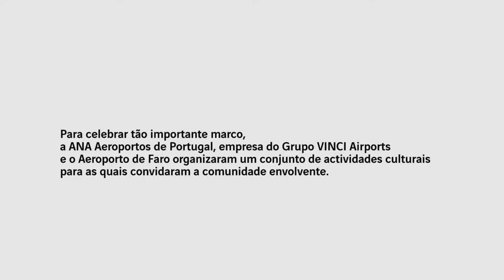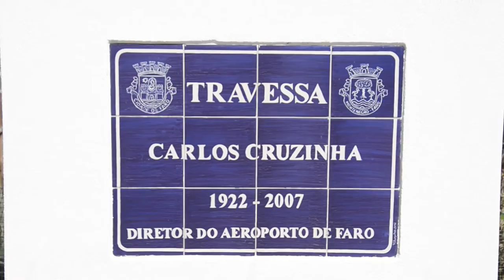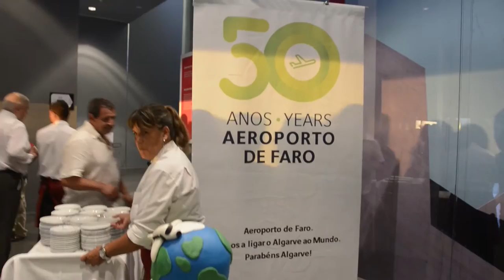50º Aniversário do Aeroporto de Faro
50º Aniversário do Aeroporto de Faro

O Aeroporto de Faro celebrou no dia 10 de Julho de 2015 o seu 50º aniversário. Foram 50 anos a servir uma comunidade, uma Região e um País.

Para celebrar e festejar tão importante marco, a ANA Aeroportos de Portugal, empresa do Grupo VINCI Airports, e o Aeroporto de Faro organizaram um conjunto de actividades culturais para as quais convidaram a comunidade envolvente a assistir gratuitamente.

A 4 de Julho, decorreu o lançamento da Exposição “Em Boa Companhia”, uma exposição que abarcou a histórias das principais companhias aéreas que operaram no Aeroporto de Faro desde a sua inauguração. Esta Exposição foi concebida e desenhada pelo Aeroporto de Faro em colaboração com Associação Aeronáutica do Algarve, e ficou disponível ao público na área pública de chegadas do Aeroporto de Faro. Integrada na abertura desta exposição, atuou o Coro da NAV Portugal.

No dia 10 de Julho, as cerimónias iniciraam-se com o Batismo de Arruamento, na Freguesia do Montenegro, em homenagem ao antigo Diretor do Aeroporto de Faro Carlos Cruzinha.

A inauguração da Exposição coletiva “Arte no Ar”, revisitou a história e o espólio fotográfico do Aeroporto de Faro e recriou-o em telas de grande formato, utilizando a técnica da fotopintura, contando ainda com uma instalação inspirada no fluxo migratório dos passageiros do Aeroporto de Faro. Esta exposição, que contou com a produção da ANA e com a arte e a imaginação dos 17 artistas reunidos da Algarve Artists Network, ficou patente na área pública de partidas (área 2 de check-in).

A coroar o dia da efeméride, no Teatro Municipal de Faro, foi levado a palco o Concerto Comemorativo 50º Aniversário, um espetáculo inserido no Ciclo “Marchas, Valsas e outras Danças” pela Orquestra do Sul.

Por fim, no dia 24 de Julho,  a ANA/VINCI Airports e o Aeroporto de Faro, convidaram a comunidade envolvente a assistir a um Concerto dos Irís, no Palco da Doca de Faro.